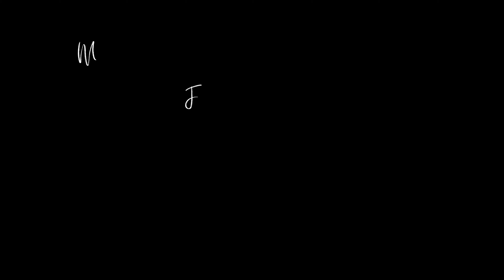Dubrovnik Uvala Lapad bay aerial footage in sunset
aerial footage by Dji Mini 3 Pro
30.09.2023